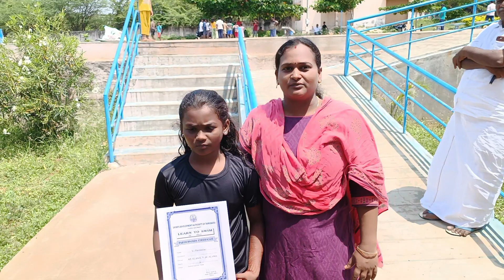swimming class Theni Stadium